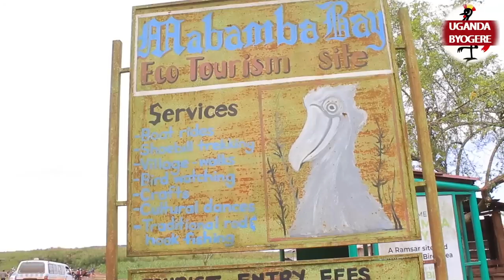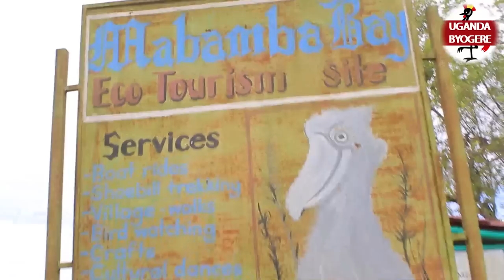EBYEWUNYISA! KUKIZINGA KY'EBUUSI -ABAYO BAKYASOBEDWA ABAZUNGU EKIBASINZISA EKINYONYI KI SHOEBILL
UGANDA BYOGERE//KAKALAAMU